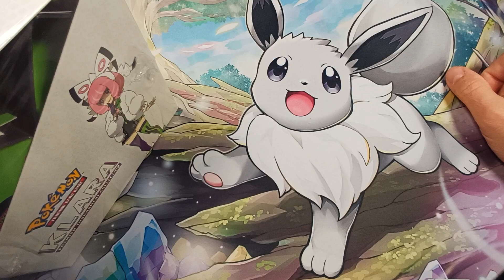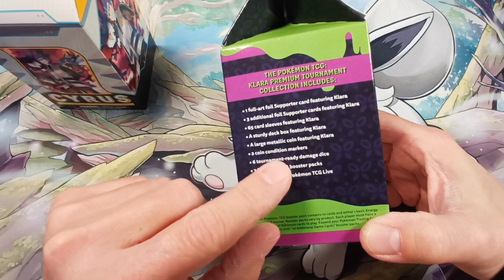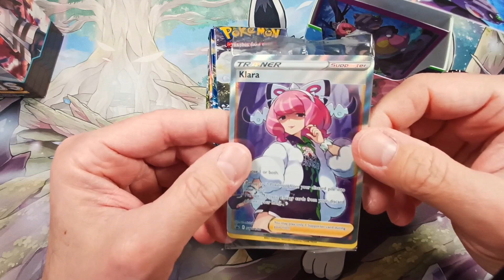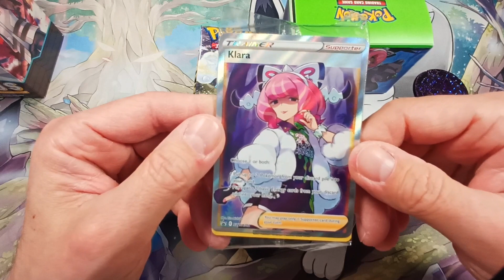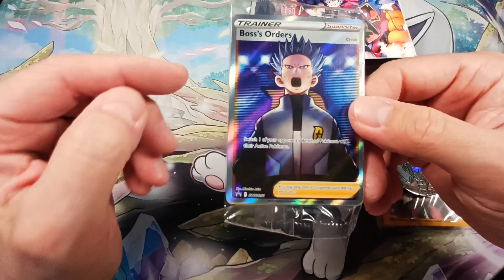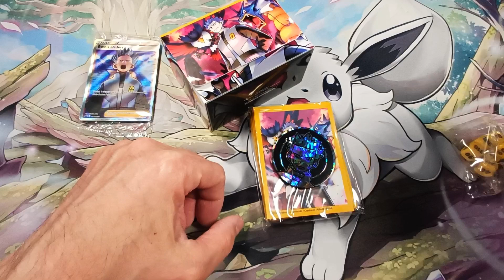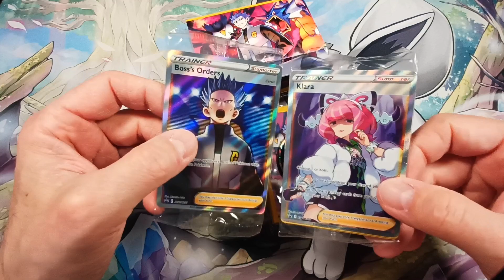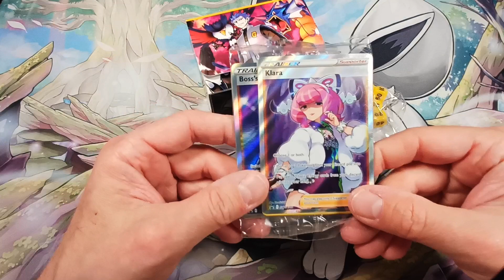Poke Investing Week 4 będzie PREMIUM!:)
NIE JEST TO PORADA INWESTYCYJNA BIZNES TAJEMNICA!